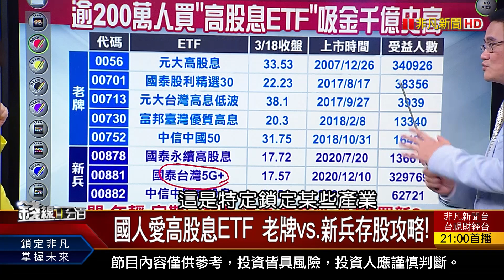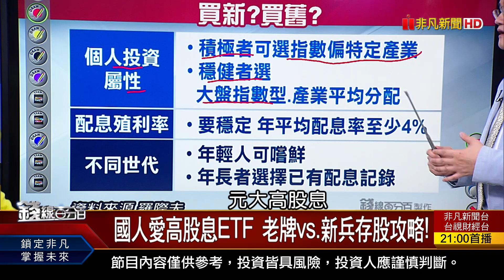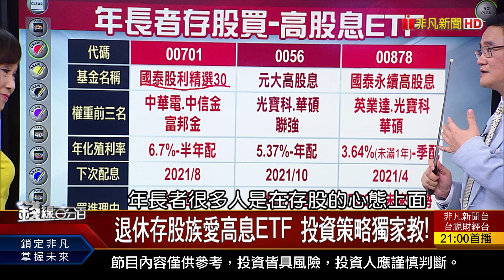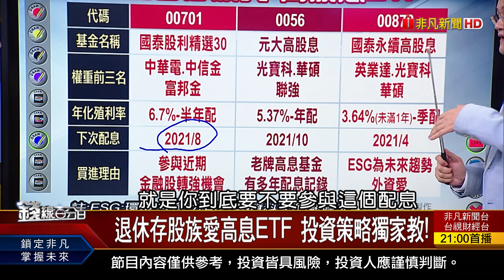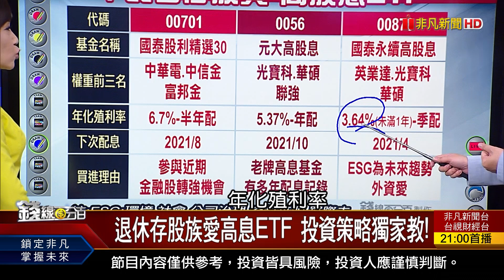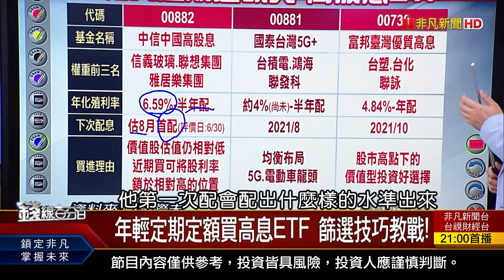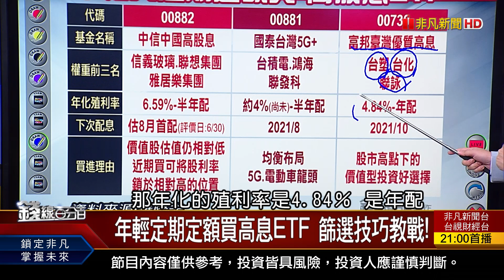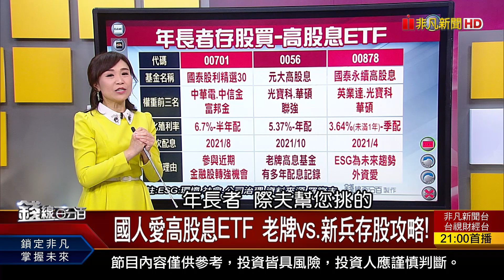《國人愛高股息ETF 老牌vs.新兵存股攻略!》【錢線百分百】20210318-8│非凡財經新聞│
◎國人愛高股息ETF 老牌vs.新兵存股攻略!
◎退休存股族愛高息ETF 投資策略獨家教!
◎年輕定期定額買高息ETF 篩選技巧教戰!

●0318完整版(上)《權重電子飛天!華碩漲停.台達電漲近2% 期富邦VIX爆量創低! "清算時程"大公開 科技戰.晶片荒 "台灣矽島"成為關鍵角色!》
●0318完整版(中)《台股MACD快翻紅? 頭肩頂壓力化解了? 鴻海衝刺股價創高 誰能複製成功模式?》
●0318完整版(下)《4檔ETF成分股調整 2000億資金大挪移! 營建業氣候測驗點連3跌 房市未來景氣? 國人愛高股息ETF 老牌vs.新兵存股攻略!》